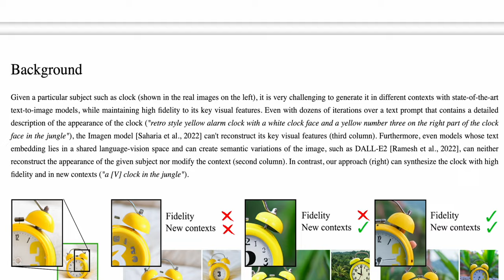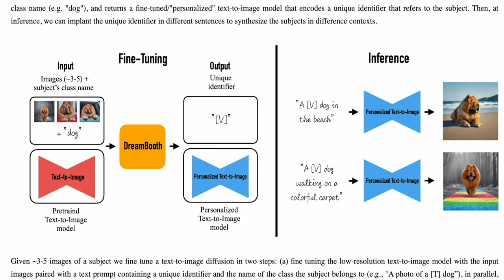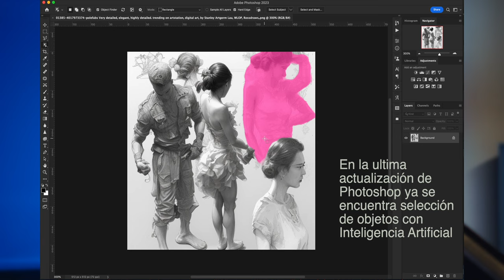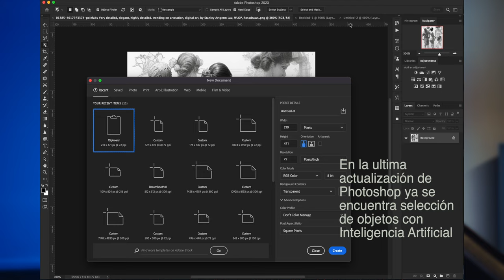Principio de la Inteligencia Artificial ⭐️ Recrea tus imágenes con Ai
Aprende los principios de la Inteligencia Artificial en Imágenes, qué es lo que viene en un futuro próximo y por qué es importante saber ya esto en imagen, aprende bien como usar Stable Diffusion utilizando Dreambooth, disfruta.

Si requieres usar el sistema en mac sigue el tutorial de Carlos Santana

Algunas Recetas para tus imágenes, se les llaman "promps"

ntroducción 00:00
Programas anteriores de AI 01:18
Cámaras con Ai 03:25
Inteligencia Artificial 06:17
Programacion de Ai 07:56
Futuro de Ai 09:52
Conclusion 10:45

Yo cree unas recetas (prompts) increibles aqui:

Personaje 1
Close portrait of an elegant [TU TOKEN] man in futurist style, luxury suit, glowing lights, Detailed and Intricate, a  world of darkness and Ghosts, colorful Dynamic Lighting,  highly detailed,  Intricate Environment, Creature Design, digital painting, concept art, smooth, sharp focus, 8k,  art by Wlop, Dylan Cole, and Greg Rutkowski

Personaje 2
portrait of [TU TOKEN] 50 year-old beard, as henry cavill as james bond, casino, key art, running, highly detailed, digital painting, artstation, concept art,  sun behind, cinematic lighting, sharp focus, illustration, by gaston bussiere alphonse mucha

Vampiro 01
full detailed portrait of  [TU TOKEN]  person anime art vampire look, greg rutkowski, detailed demon eyes, demonic eyebrows, sharp focus, cinematic glowing light dark side of a shadow on the face,  detailed background, a demon lord dressed like a popstar, 8k

Vampiro 2
full frontal detailed portrait of  [TU TOKEN]  person anime art vampire look, greg rutkowski, full black angel wings, detailed demon eyes, demonic eyebrows, sharp focus, cinematic glowing back light, dark side of a shadow on the face,  detailed background with monster shadow, a demon lord dressed like a popstar, 8k

Demon Vampire
full frontal detailed portrait of lord  [TU TOKEN]  demon anime art vampire look, greg rutkowski, black angel wings, detailed demon eyes, demonic eyebrows, blood on mouth, sharp focus, cinematic glowing back light, dark  frontal  shadow on the face,  detailed background with monster shadow, a demon lord dressed like a popstar, pentagram draw, 8k

AmericanWest Vintage
billie the kit kind of western  [TU TOKEN]  a man close up, antique picture studio photographic portrait of an evil lamb dramatic backlight, vintage album style

American Warrior
[TU TOKEN] warrior chief, tribal panther make up, blue on red, side profile, looking away, serious eyes, 50mm portrait photography, hard rim lighting photography–beta –ar 2:3 –beta –upbeta –upbeta

Takeshi Kaneshiro
[TU TOKEN] medium shot side profile portrait photo of the Takeshi Kaneshiro warrior chief, tribal panther make up, blue on red, looking away, serious eyes, 50mm portrait, photography, hard rim lighting photography –ar 2:3 –beta –upbeta

Programas que recomende en el video
Luminar